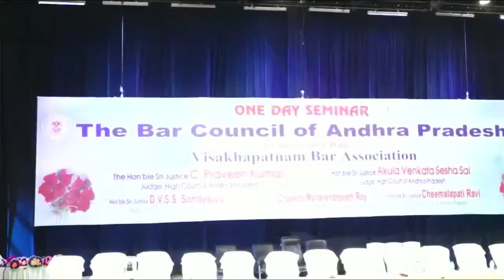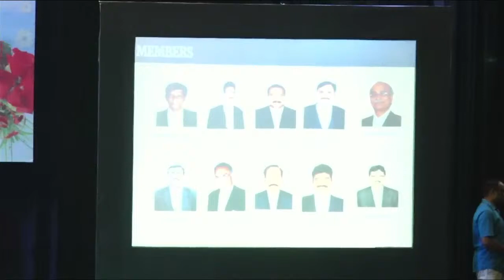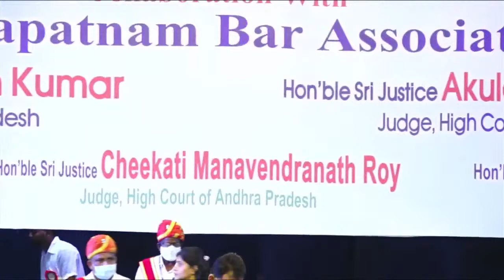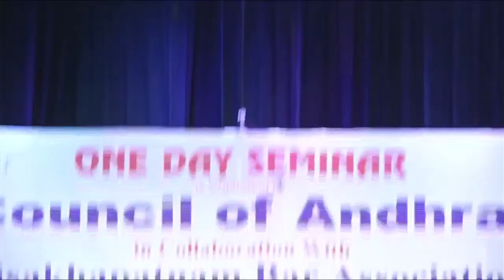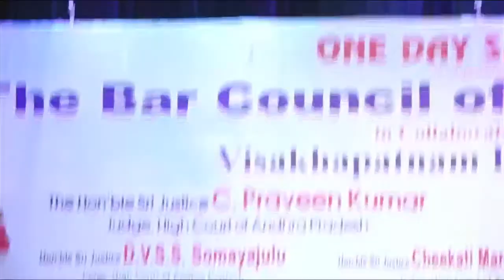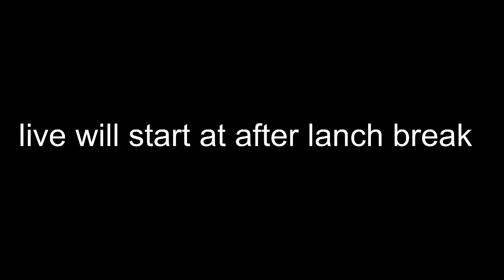ONE DAY SEMINAR || The Bar Council of Andhra Pradesh || Visakhapatnam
The Bar Council of Andhra Pradesh in Collaboration with The Bar Association is Organizing One Day Seminar ||  Visakhapatnam